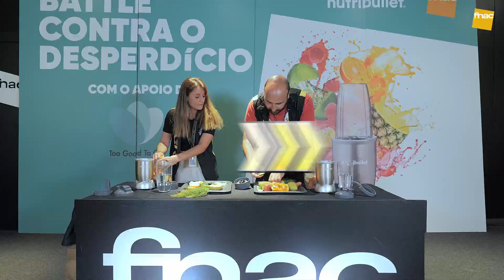Nutribullet | Battle contra o desperdício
A Ágata e o Daniel aceitaram o desafio da Nutribullet de ver quem acabava mais rápido um smoothie, com frutas e vegetais da To Good To Go!

Quem será o vencedor deste desafio?

Os liquidificadores da Nutribullet permitem-te triturar alimentos de forma rápida e simples e desfrutares das tuas receitas em qualquer lado.